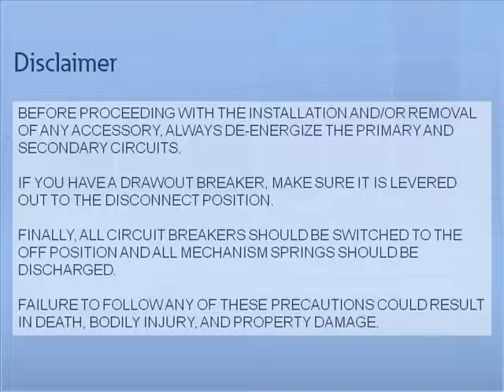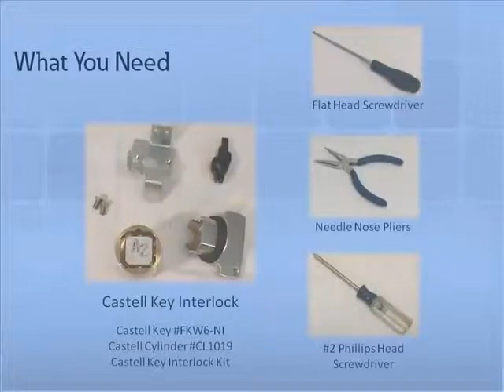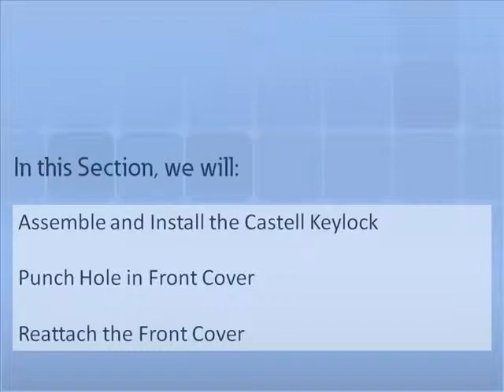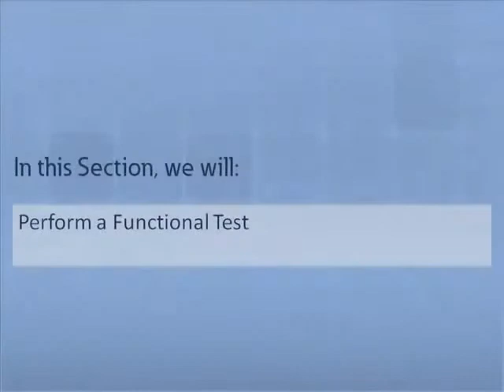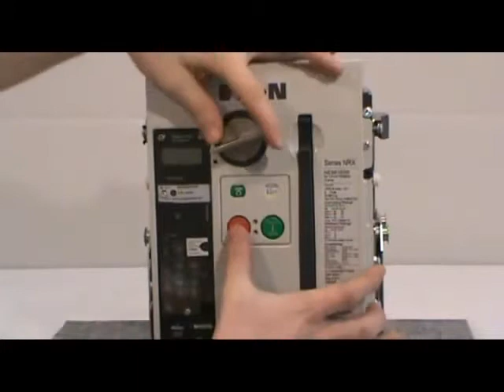Eaton Series NRX, How to Install the Castell Key Interlock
Eaton Series NRX breakers are a compact, globally certified low voltage power (air) circuit breaker. Eaton offers this low voltage power (air) circuit breaker with two-stage stored energy mechanism with remote close capability, comprehensive global certifications, high interruption and short-time withstand performance, comprehensive electronic trip   unit innovation (including Eaton's Arcflash Reduction Maintenance System), and multiple breaker-mounted communication protocol options. The series NRX is available as one compact package, easily integrated into your IEC or UL switchgear and switchboard designs.